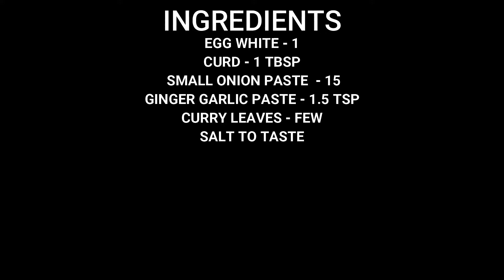KETHAL CHICKEN RECIPE | RED FLOWER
KETHAL CHICKEN RECIPE :-

INGREDIENTS

CHICKEN - 1KG
KASHMIRI CHILI - 2 TSP
CRUSHED DRIED CHILI -3 TBSP

ALSO SUPPORT :-